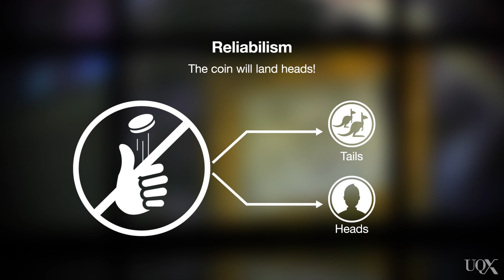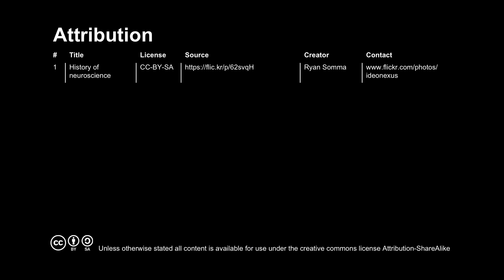UQx META101x 1.10.1.1 Externalism Reliabilism